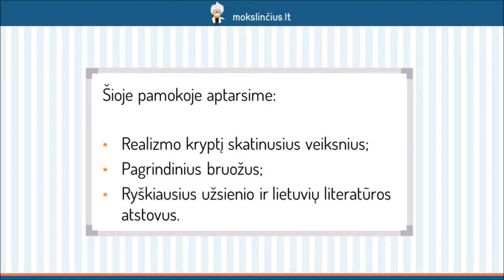Realizmas - Mokslinčius.lt - Tavo mokytojas telefone !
Šios pamokos metu aptarsime realizmo epochą. Pradėsime prisimindami svarbiausius XIX a. vidurio technikos, mokslo išradimus bei kitus veiksnius, kurie turėjo didelę įtaką realizmo atsiradimui. Išsiaiškinsime, kokius uždavinius sau kėlė realistai ir kokias priemones naudodami stengėsi tuos tikslus pasiekti. Pakalbėsime apie žymiausius pasaulio bei Lietuvos realistus.